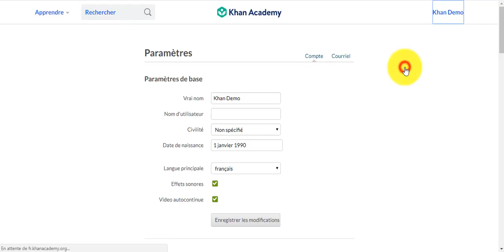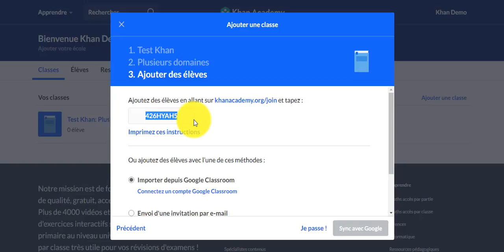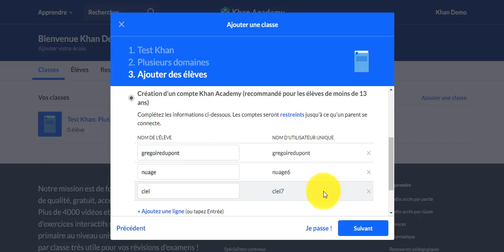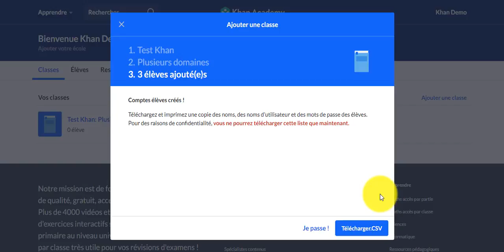[ENSEIGNANTS] Créer une classe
Comment créer une classe et ajouter des élèves ?